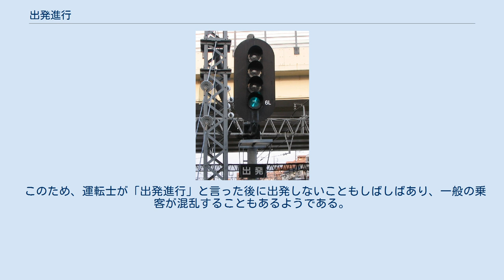出発進行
「進行」（緑）を現示する「出発信号機」。
運転士はこれを確認して「出発進行」と喚呼する。
 出発進行（しゅっぱつしんこう）とは、日本において列車の運転士が行う指差喚呼の一つである。
 「出発進行」は、日本の鉄道信号のうちの「出発信号機」（停車場より、列車が出発することの可否を示す信号機のこと）が、「進行」（緑、この区間の許容最高速度でこの信号を通過してよい）を指し示していることを、運転士が確認した際に喚呼する言葉である。
誤出発を防止する意味が込められている。
 この信号機は、「進行」以外にも「高速進行」（緑色2つ点灯、130km/hを超える速度でこの信号を通過して良いの意味）や「減速」（緑と黄の2色、50km/h - 95km/h以下でこの信号を通過して良いの意味）や「注意」（黄、40km/h - 65km/h以下で通過してよい）、「警戒」（黄色2つ点灯、25 - 30km/h以下で通過してよい）を示す事があり、その際にはそれぞれ「出発減速」・「出発注意」・「出発警戒」と喚呼する。
 なお、列車が停車場を通過する場合にもその「出発信号機」を確認するため、「出発進行」などと喚呼する事がある。
また、一つの停車場に複数の出発信号機が設置されることがある。
この場合は手前から「第一出発○○」・「第二出発○○」と喚呼する。
 ちなみに、ATC導入路線では「出発進行」という言葉を使うことはなく、停車場からの発車の時には「（○○）発車」（○○は停車していた駅名）、あるいは信号の指定速度（例：「信号75」）を喚呼することが多い。
 上記のように、「出発進行」には本来「その停車場の出発信号機が緑色（進行現示）であることを確認した」という意味しか含まれていない。
出発は主語、進行は述語である。
 しかし駅など停車場を発車するときに列車の運転士が喚呼することが多いものであるため、それを耳にした一般人が鉄道用語の「出発」や「進行」の意味を知らず、「出発進行」を「列車出発の際の合図」であると誤解したと推測できる事例が存在する。
この場合、出発と進行は「似たような意味の言葉を重ねているもの」と解釈されている。
 現在ではこの誤用がほぼ定着しており、物事を開始する、あるいは開始せよ、というような意味でしばしば用いられている。
 このため、運転士が「出発進行」と言った後に出発しないこともしばしばあり、一般の乗客が混乱することもあるようである。
 列車を走らせる時は「発車」もしくは「発車オーライ」である。